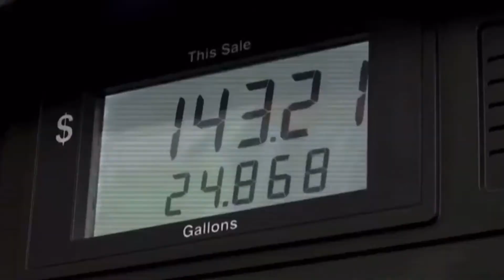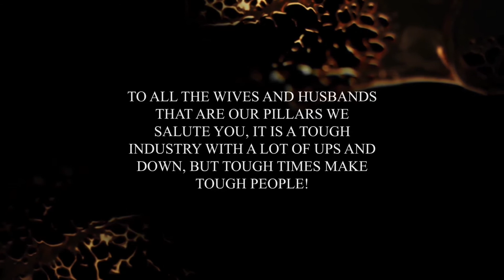THANK YOU North American Energy Workers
This is a recap video of the 2022 Three Flags Cookoff and FR Fashion Show. This event was put together to celebrate the energy abundance we have right here in North America and hard working folks and their families that sacrifice so much to help produce it.